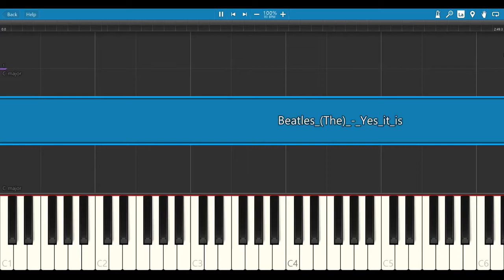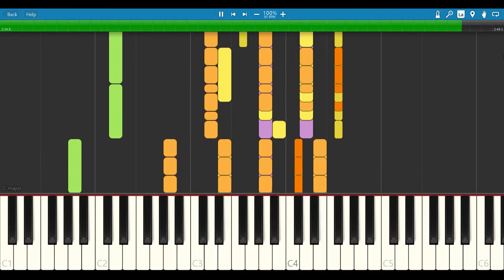beatles (the) - yes it is